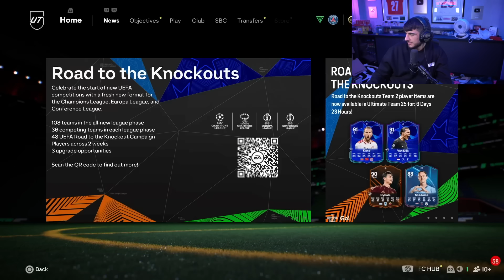I Opened EVERYTHING For RTTK 2!